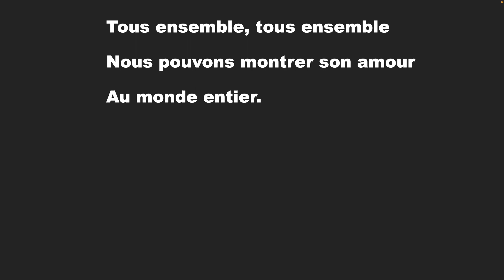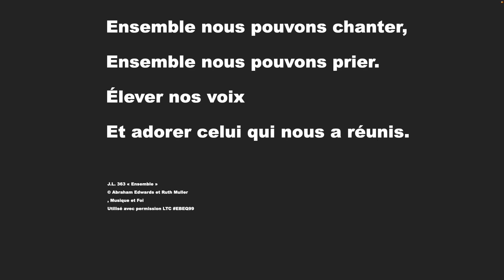J'aime l'Éternel 1 #363 - Ensemble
©Abraham Edwards et Ruth Muller,
Musique et Foi
Utilisé avec permission LTC